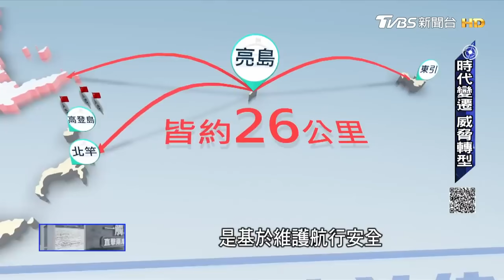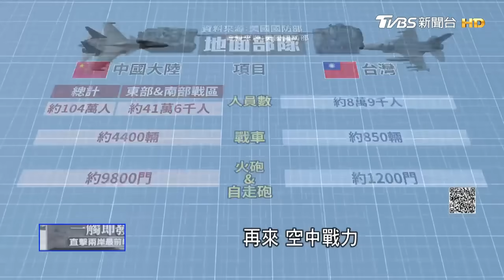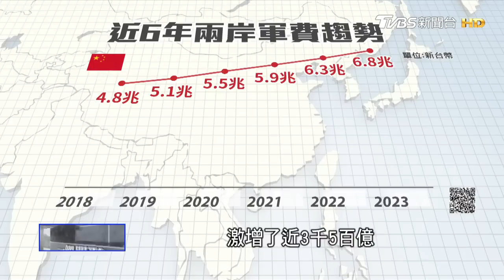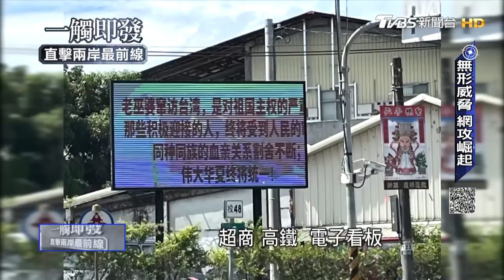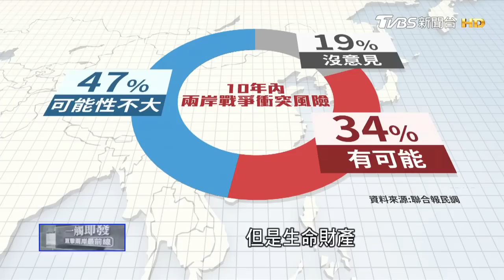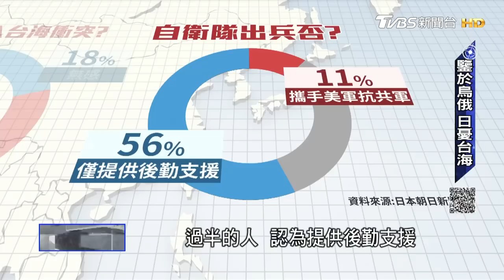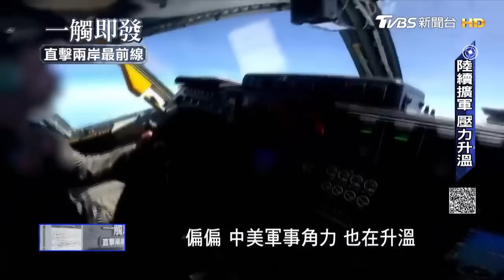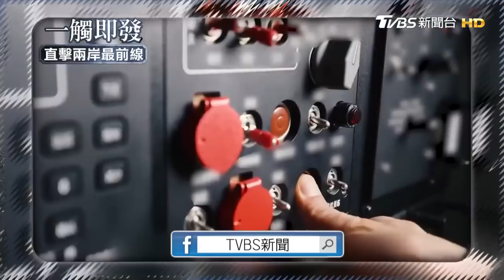台海局勢全球關注 直擊兩岸最前線｜TVBS新聞【一觸即發】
台海情勢持續緊繃，中共解放軍，近年不斷強化軍力和演習力道，對台威嚇。「台灣會變成下一個烏克蘭？」面對中國大陸文攻武嚇，台灣在美中強權對抗下，該怎麼運用自身優勢，避免淪為大國棋子?兩岸危機稍有不慎將引爆亞洲衝突，TVBS採訪團隊，經過繁複申請，獲准深入前線中的前線-高登島和亮島，直擊台灣國軍在第一線如何升化戰力、保家衛國。